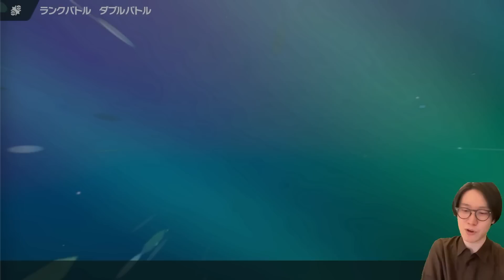【最大規模の公式大会""優勝""】１番強いパラドックスがまさかの『サケブシッポ』だったんだけどwwwwwwww【ビエラ ポケモンSV スカーレット・バイオレット ダブルバトル】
ポケモン ポケモンSV 新作 ガチ対戦動画 ランクバトル ランクマ ランクマッチ パラドックス シーズン3 シリーズ2

大会はオーストラリアで行われてて日本人は参加できなくはないけど参加しても世界大会の権利は得ることができないよ